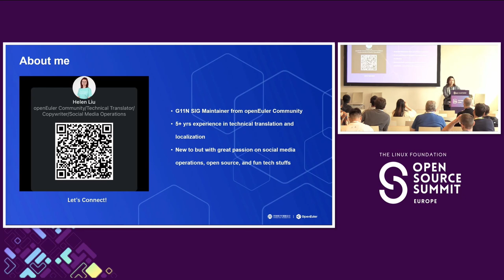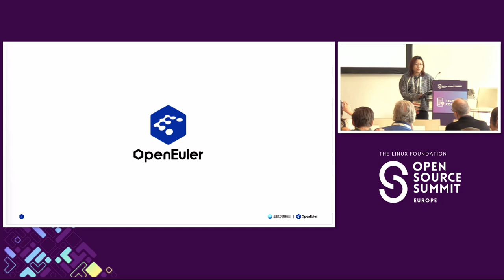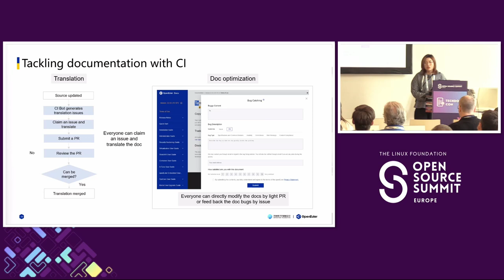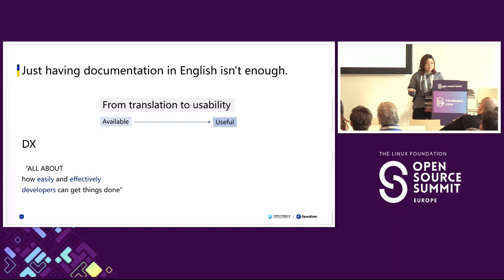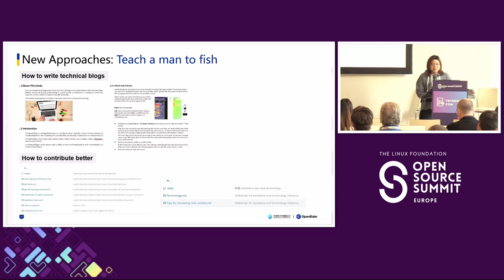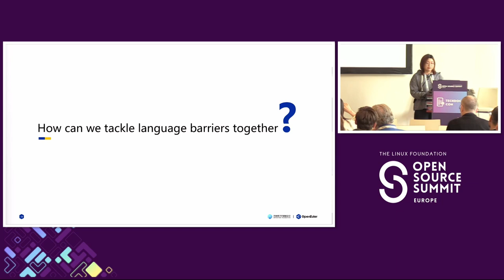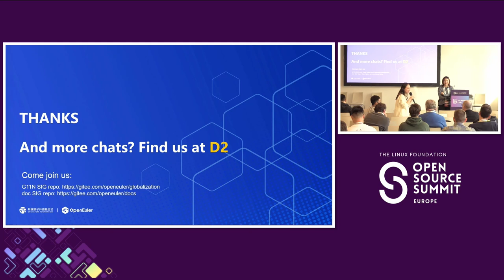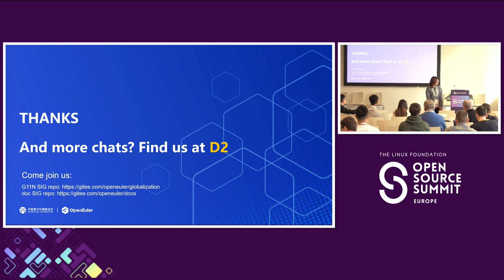Tackling Language Barriers in Open Source Docs: A Case Study of openEuler's... Helen Liu & Wang Jing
Tackling Language Barriers in Open Source Docs: A Case Study of openEuler's Globalization Efforts - Helen Liu & Wang Jing, OpenAtom openEuler

In today's interconnected world, open source thrives on collaboration, yet language barriers in documentation impede knowledge exchange. As languages like Chinese and Japanese gain prominence, native speakers play increasingly vital roles. Yet, the lack of universal understanding necessitates a two-step localization process, from the source language to English and then to local languages. Amidst this backdrop, in OpenAtom openEuler, a pioneering project born in China which has been spearheading internationalization efforts, we initiated G11N SIG, an instrumental globalization group in tackling these challenges head-on. As a maintainer of G11N and a social media operator who is deeply attuned to localization challenges, I bring firsthand experience and expertise to the table. In this session, we'll embark on a comprehensive exploration of openEuler's journey, delving into successful strategies, encountered challenges, and the lessons learned in surmounting language barriers. We'll shed light on AI's assistance in localization efforts and the empowering potential of social media in enhancing accessibility.